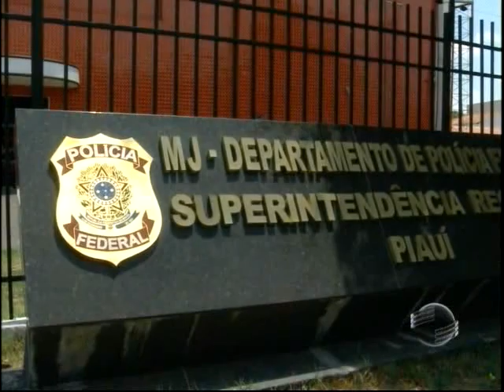PF divulga balanço do 2º turno das eleições e faz avaliação positiva